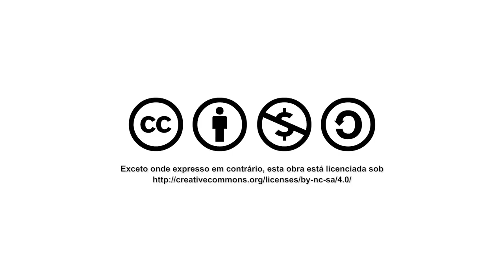BCE · Aula 03 (AVISO) · Prof. Jeroen Schoenmaker · Bases Conceituais da Energia · UFABC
Aula 03 (aviso) da disciplina Bases Conceituais da Energia - cód. BIJ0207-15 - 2º quadrimestre de 2019 (19/06/2019) - Prof. Jeroen Schoenmaker (CECS - UFABC). Lista de tópicos na descrição (abaixo).

Conteúdo:
Infelizmente a aula 03 não foi gravada devido a problemas técnicos.

O livro em pdf pode ser obtido por download gratuito no